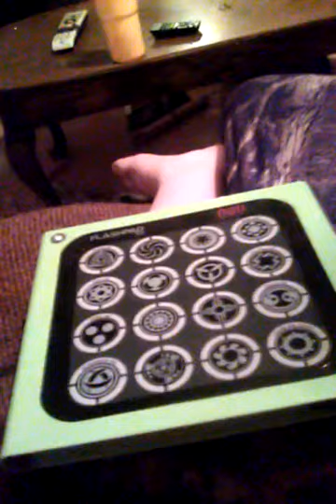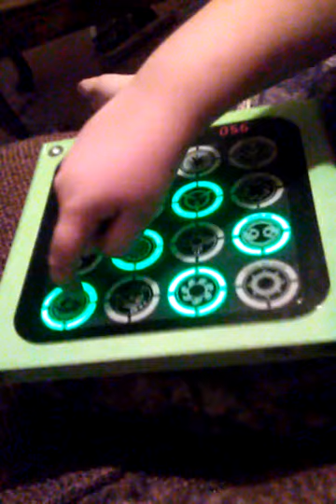A old videogame called flashpad 3.0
I will try to make better videos later